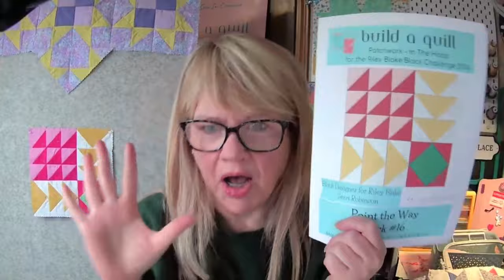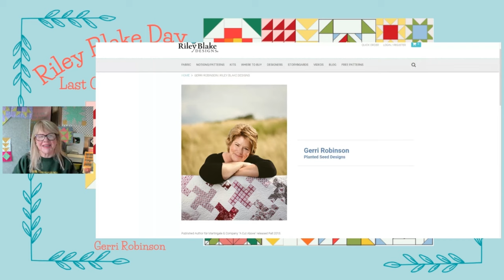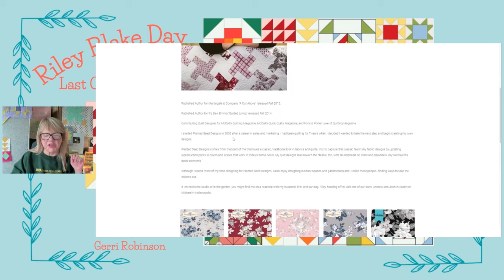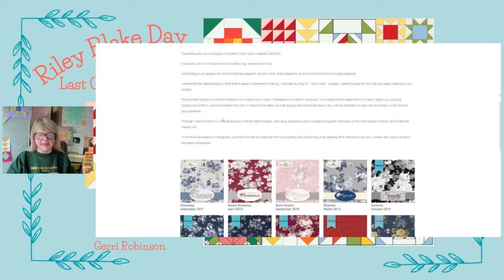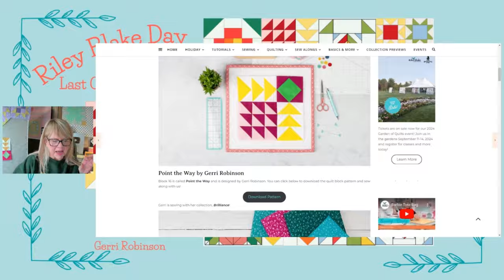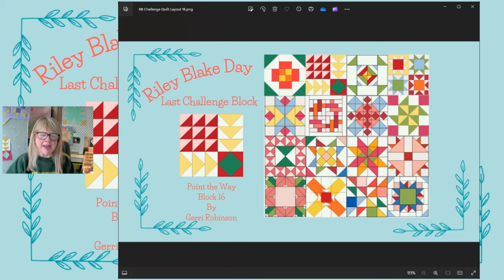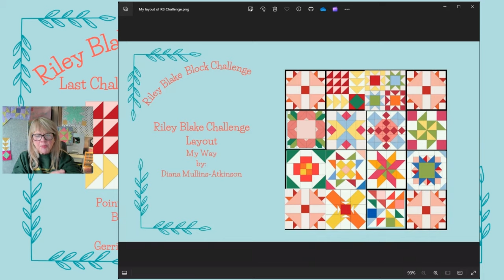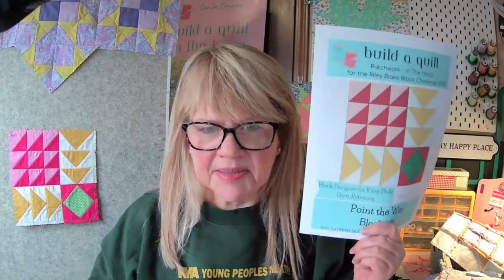Riley Blake Challenge Block 16 - Point the Way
Welcome to Block 16 of the Riley Blake Block Challenge with Build A Quilt and Sew in Common. This week's designer is Gerri Robinson.
This week's block is perfect for the Beginner and the Expert quilters alike. We will be using the three of the most common segment blocks in patchwork, the Half Square Triangle, The Flying Geese Unit and the Diamond in a Square. There is a How To video demo at the end of the main video segment.

This is our weekly video for the Riley Block Challenge.
Riley Blake Block Challenge 2024
Download the Free Riley Blake info that was discussed in the LIVE today at the following:
Use the Invited Date List as a checklist and reminder to get you pattern each week on Tuesday.
The Free Build A Quilt pattern will publish on Thursday afternoon at 4:00 pm CST at:
There will also be a video that publishes each Thursday at the same time as the pattern so that you can create your block in your own time.

Don't forget to check out the Quilt Lab Subscription for 2024. All the information is on the website and I talk about it in last week's Quilt Lab video .

Please consider supporting Sew In Common in the following ways:
Please consider shopping for our Free and For Purchase Build A Quilt Patterns at my

Sew Life Beautiful...
 Diana